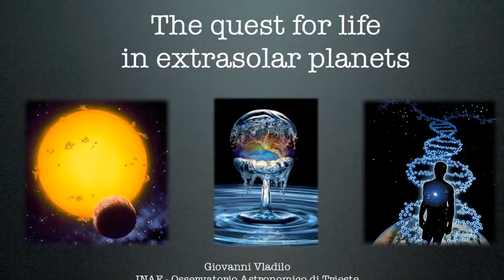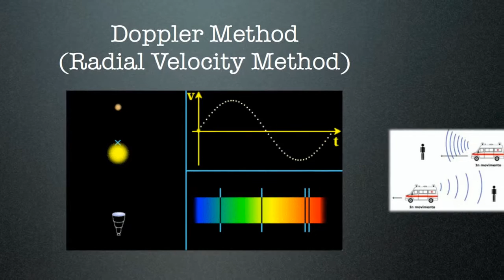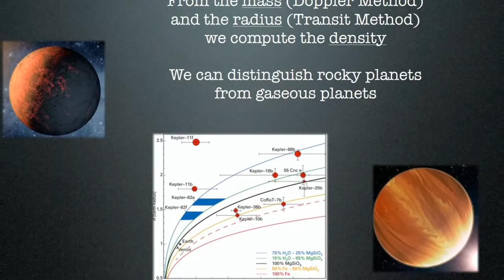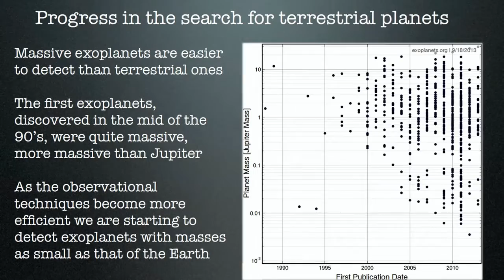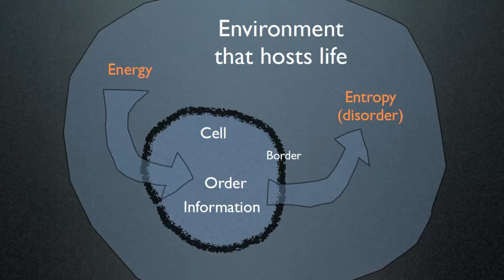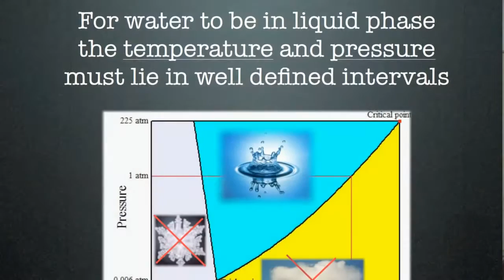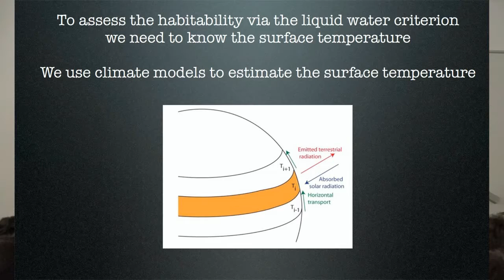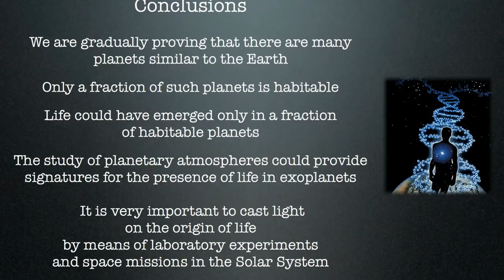FINDING ANOTHER EARTH!